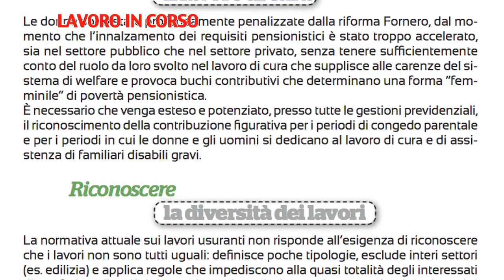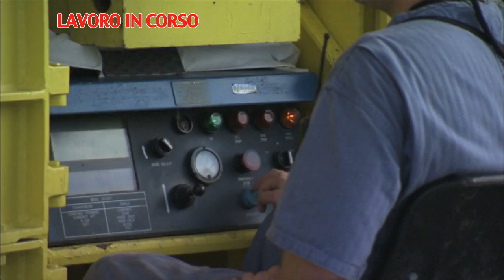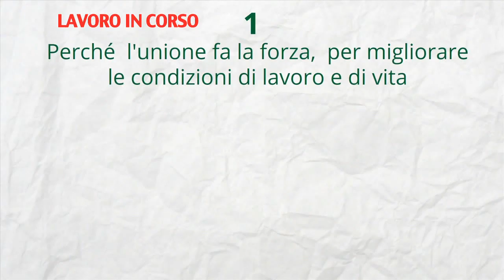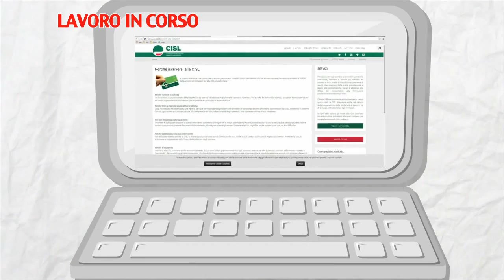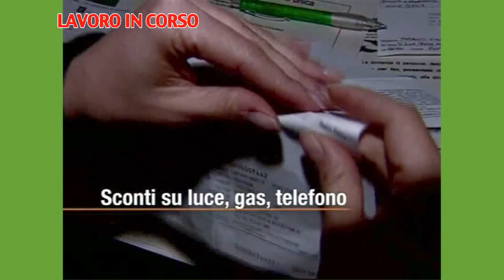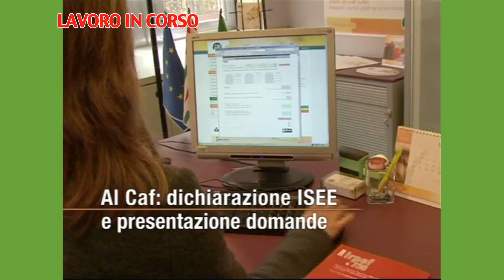Lavoro in corso 28 03 2016 CISL Emilia Romagna